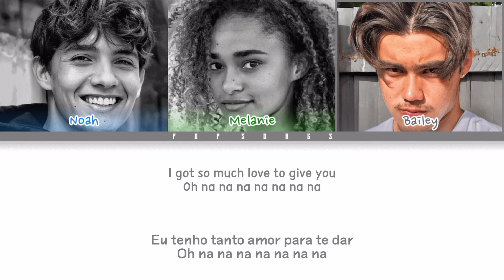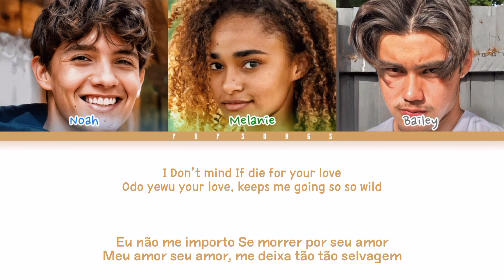Now United - "Odo" - Color Coded Lyrics [Legendado/Tradução]